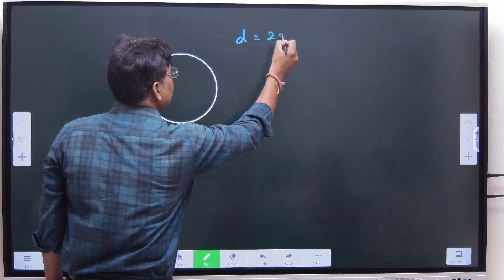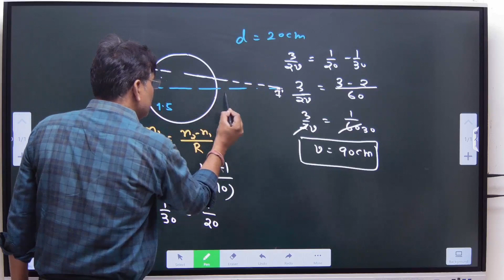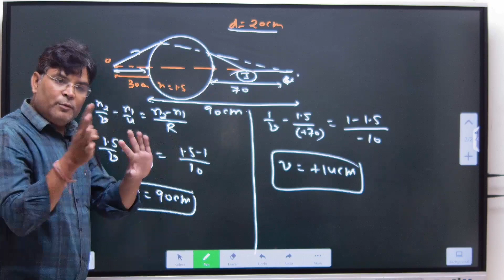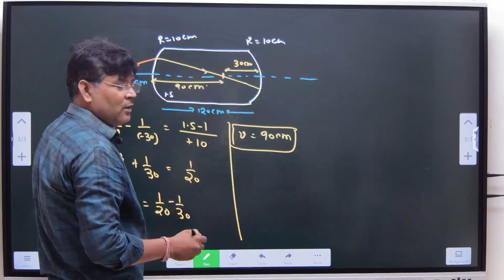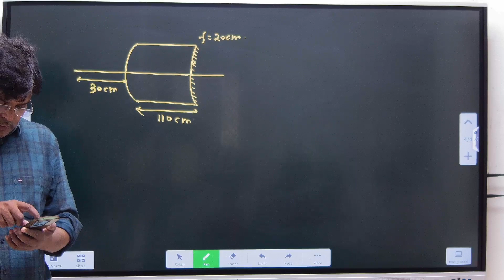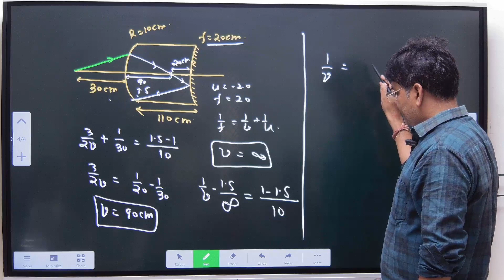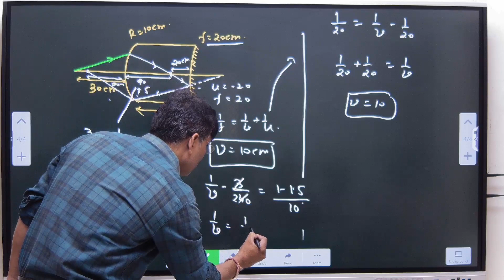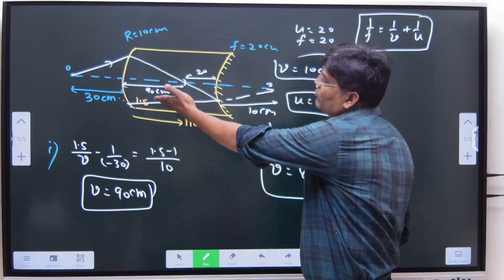Lec -16 Refraction through spherical surface